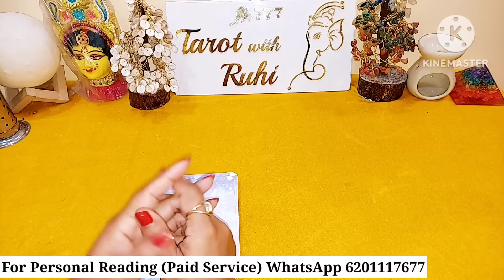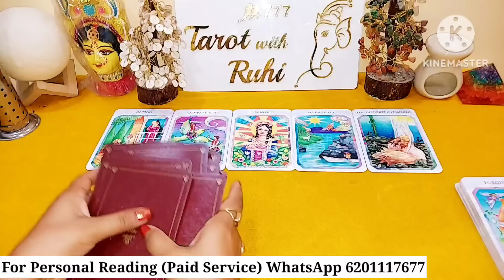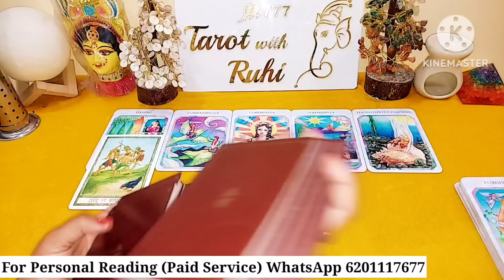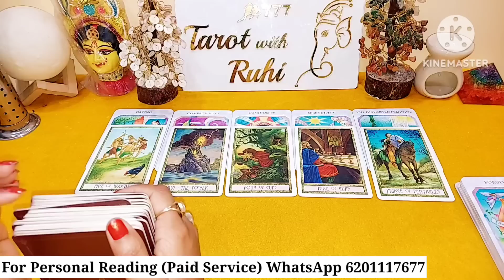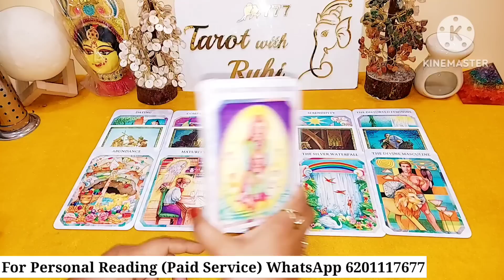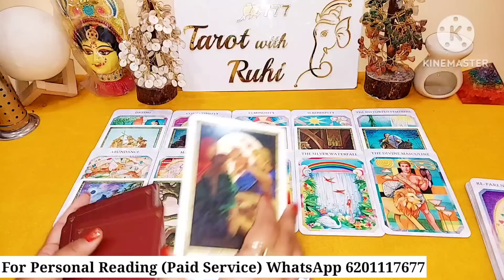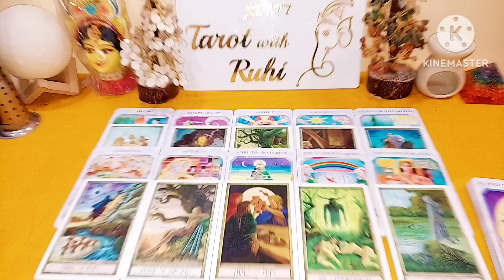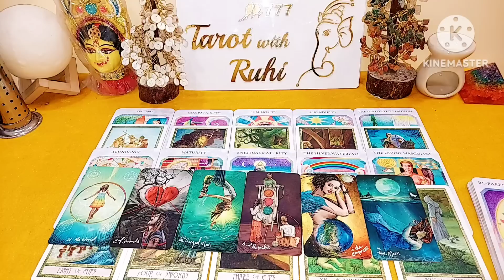BREAK-UP 😱 WO KYA SOCH RAHE HAIN ABHI ISS WAQT AAPKE BARE MEIN - HINDI TAROT READING TIMELESS